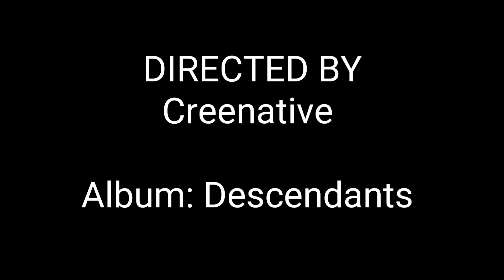Creenative - Where Did You Go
Aritist: Creenative
Album: Descendants
Track:3
Copy Rights: CreeN8ive Entertainment LLC